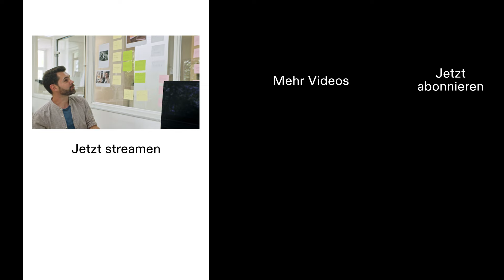Alter und neuer Pumuckl stecken unter einer Decke | Aus dem Leben eines Kobolds | Doku auf RTL+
Nostalgie pur: In der Doku zu "Neue Geschichten vom Pumuckl" erzählen die Macher, wie sie den alten und den neuen Pumuckl vereint haben. Jetzt die Serie und die Doku auf RTL+ sowie

Die Serie "Neue Geschichten vom Pumuckl" bleibt nah am Original. Zur Inspiration hängen viele alter Bilder mit Gustl Gustl Bayrhammer und dem "alten" Pumuckl im Writers Room für die Neuauflage. In der Doku "Aus dem Leben eines Kobolds" erfahrt ihr mehr über den Weg vom alten zum neuen Pumuckl.

Alle 13 Folgen von "Neue Geschichten vom Pumuckl" gibt es auf RTL+ zu streamen. In der Weihnachtszeit, ab dem 25. Dezember, können sich die Fans auf die Folgen als Free-TV-Premiere bei RTL im Nachmittagsprogramm freuen.

Habt ihr noch mehr Bock auf Kids-Content, dann holt euch jetzt ein RTL+ Paket. Premium, Max oder Family